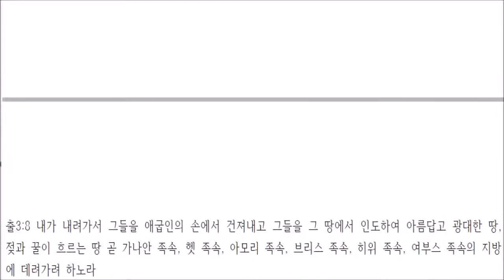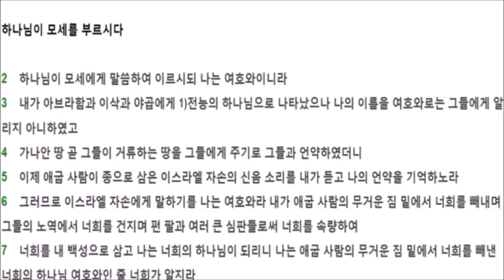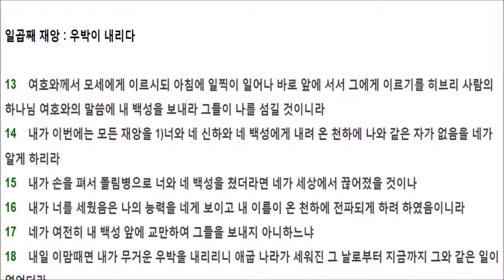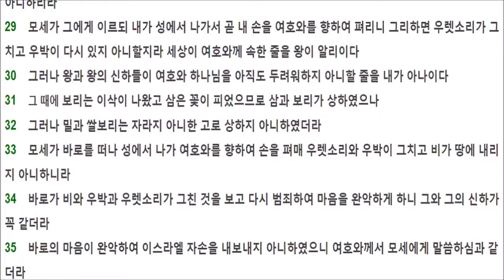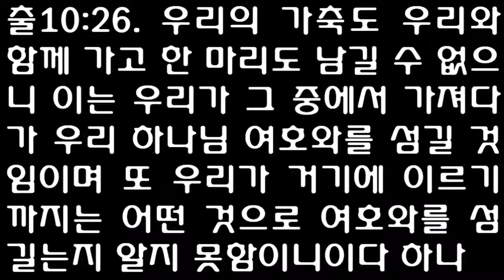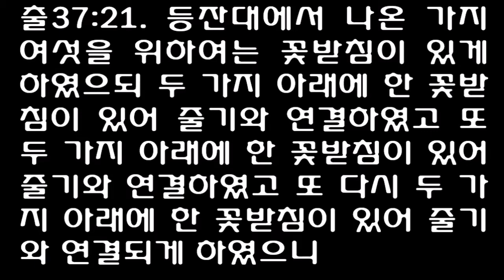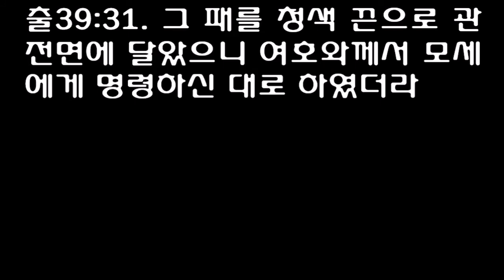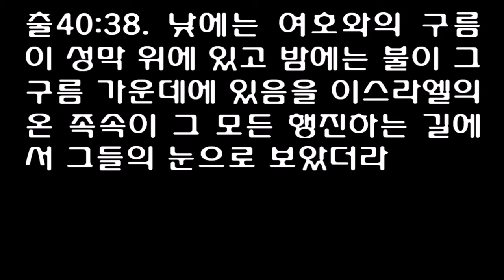출애굽기 1-40장 [개역개정] Book of Exodus [Exodus lays a foundational theology in which God reveals his name]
출애굽기 1-40장 [개역개정] Book of Exodus
"Exodus" is a Latin word derived from Greek Exodos, the name given to the book by those who translated it into Greek. The word means "exit," "departure" (see Lk 9:31; Heb 11:22). The name was retained by the Latin Vulgate, by the Jewish author Philo (a contemporary of Christ) and by the Syriac version. In Hebrew the book is named after its first two words, we'elleh shemoth ("These are the names of"). The same phrase occurs in Ge 46:8, where it likewise introduces a list of the names of those Israelites "who went to Egypt with Jacob" (1:1). Thus Exodus was not intended to exist separately, but was thought of as a continuation of a narrative that began in Genesis and was completed in Leviticus, Numbers and Deuteronomy. The first five books of the Bible are together known as the Pentateuch (see Introduction to Genesis: Author and Date of Writing).

Author and Date of Writing
Several statements in Exodus indicate that Moses wrote certain sections of the book (see 17:14; 24:4; 34:27). In addition, Jos 8:31 refers to the command of Ex 20:25 as having been "written in the Book of the Law of Moses." The NT also claims Mosaic authorship for various passages in Exodus (see, e.g., Mk 7:10; 12:26 and NIV text notes; see also Lk 2:22-23). Taken together, these references strongly suggest that Moses was largely responsible for writing the book of Exodus -- a traditional view not convincingly challenged by the commonly held notion that the Pentateuch as a whole contains four underlying sources (see Introduction to Genesis: Author and Date of Writing).

Chronology
According to 1Ki 6:1 (see note there), the exodus took place 480 years before "the fourth year of Solomon's reign over Israel." Since that year was c. 966 b.c., it has been traditionally held that the exodus occurred c. 1446. The "three hundred years" of Jdg 11:26 fits comfortably within this time span (see Introduction to Judges: Background). In addition, although Egyptian chronology relating to the 18th dynasty remains somewhat uncertain, some recent research tends to support the traditional view that two of this dynasty's pharaohs, Thutmose III and his son Amunhotep II, were the pharaohs of the oppression and the exodus respectively (see notes on 2:15,23; 3:10).

On the other hand, the appearance of the name Rameses in 1:11 has led many to the conclusion that the 19th-dynasty pharaoh Seti I and his son Rameses II were the pharaohs of the oppression and the exodus respectively. Furthermore, archaeological evidence of the destruction of numerous Canaanite cities in the 13th century b.c. has been interpreted as proof that Joshua's troops invaded the promised land in that century. These and similar lines of argument lead to a date for the exodus of c. 1290 (see Introduction to Joshua: Historical Setting).

The identity of the cities' attackers, however, cannot be positively ascertained. The raids may have been initiated by later Israelite armies, or by Philistines or other outsiders. In addition, the archaeological evidence itself has become increasingly ambiguous, and recent evaluations have tended to redate some of it to the 18th dynasty. Also, the name Rameses in 1:11 could very well be the result of an editorial updating by someone who lived centuries after Moses -- a procedure that probably accounts for the appearance of the same word in Ge 47:11 (see note there).

In short, there are no compelling reasons to modify in any substantial way the traditional 1446 b.c. date for the exodus of the Israelites from Egyptian bondage.

The Route of the Exodus
At least three routes of escape from Pithom and Rameses (1:11) have been proposed: (1) a northern route through the land of the Philistines (but see 13:17); (2) a middle route leading eastward across Sinai to Beersheba; and (3) a southern route along the west coast of Sinai to the southeastern extremities of the peninsula. The southern route seems most likely, since several of the sites in Israel's desert itinerary have been tentatively identified along it. See map No. 2 at the end of the Study Bible. The exact place where Israel crossed the "Red Sea" is uncertain, however (see notes on 13:18; 14:2).

Themes and Theology
Exodus lays a foundational theology in which God reveals his name, his attributes, his redemption, his law and how he is to be worshiped. It also reports the appointment and work of Moses as the mediator of the Sinaitic covenant, describes the beginnings of the priesthood in Israel, defines the role of the prophet and relates how the ancient covenant relationship between God and his people (see note on Ge 17:2) came under a new administration (the covenant given at Mount Sinai).